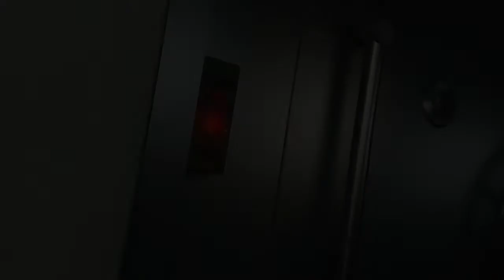TUTO comment avoir le SUV du FBI sur GTA V ONLINE